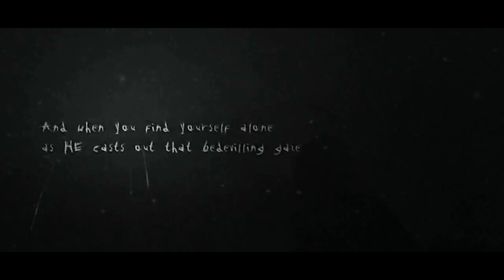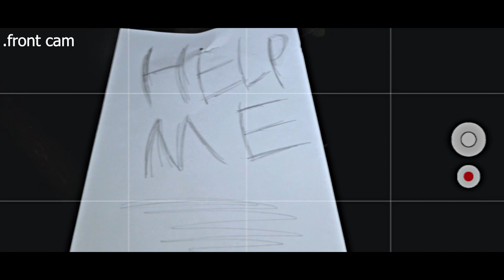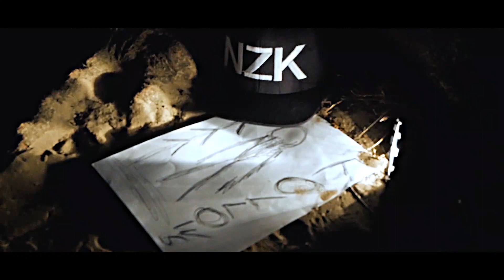Slender - Short movie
Tom wordt schrikkend wakker in zijn auto. Het is donker dus het enige licht is van zijn auto en de maan. Hij bevind zich in het bos. De reden dat hij zich in dit bos bevind is omdat hij zijn broertje is kwijt geraakt en dus al jaren opzoek is naar hem. De laatste locatie dat hij iets van hem heeft gehoord is in het bos. Over dit bos worden meerder geruchten verspreid over een man met lange armen en een pak die kinderen meenemend naar een onbekende locatie. Wat er met hun nu gebeurt is dat weet nog niemand en er zijn maar weinigen die iets kunnen na vertellen over Slender.

Vol moed en trots gaat Tom op onderzoek uit naar zijn boertje in het bos. Tijdens het onderzoek komt Tom enige papiertjes tegen die een beeld schetsen van de Slenderman. Hij zelf heeft geen idee hoe de papiertjes daar zijn beland maar hij weet wel dat iemand hem probeert te waarschuwen. Ondanks de waarschuwingen gaat hij toch verder, want hij wil graag z n broertje vinden. Ondertussen heeft hij het gevoel dat hij wordt bekeken. Er gebeuren van alles om zich heen en Tom heeft het gevoel dat iets hem in zijn macht heeft. Hij wordt ook misselijk maar geeft de moed niet op en gaat door. Wanneer hij een paar briefjes heeft ziet hij zijn broertje staan, maar niet in een normale menselijke vorm.

In een seconde valt zijn broertje hem aan en Tom raakt bewusteloos. Wanneer hij wakker wordt is zijn broertje al lang verdwenen. Tom probeert zich zelf wijs te maken dat het zijn broertje was of niet. Het is nog niet 100 procent helder voor hem. Hij besluit om verder te gaan want de nacht duurt nog lang. Wanneer Tom aankomt bij een open veld hij ziet een game console liggen met een pet van zijn broertje liggen. Hij weet het nu zeker zijn broertje is hier! Vanaf het moment dat hij zijn bevestig heeft gemaakt ziet hij iemand staan in de verte. Hij ziet een man staan in een driedelig pak, maar hij heeft geen gezicht. Tom voelt zich duizelig worden en ziet dat de man tentakels vanuit zijn rug ziet verschijnen. Hij hoefde niet lang na te denken of hij zette het op een lopen.